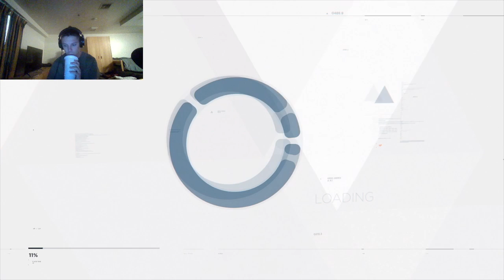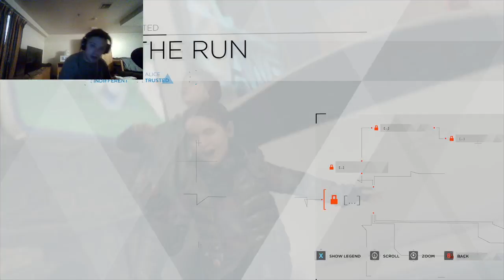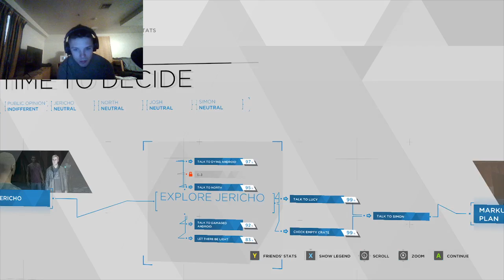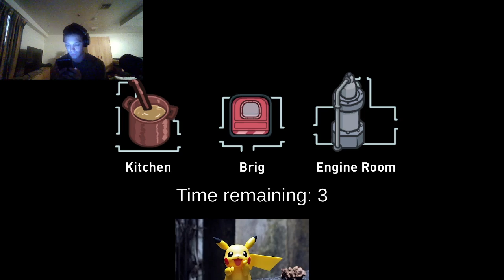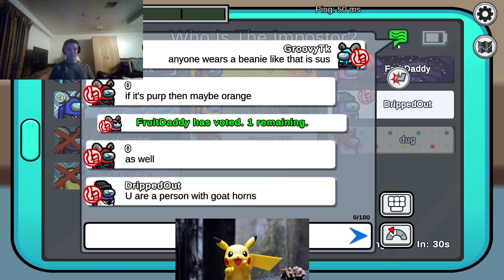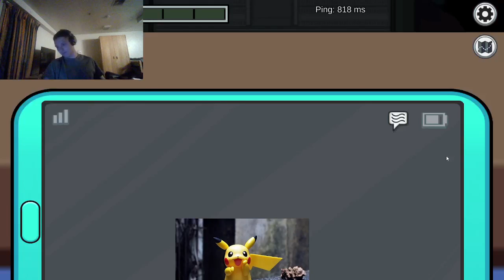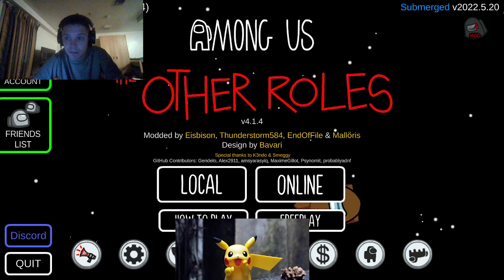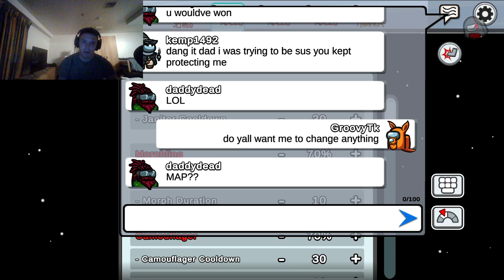Detroit: Become Human then later among us with Cinderedghost